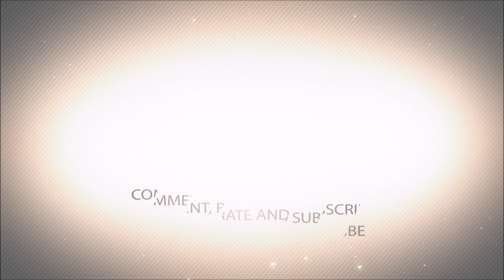BlackBerry PlayBook Stop Motion Unboxing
This is my unboxing of the blackberry playbook using stop motion on a d7000 nikon with a 50mm 1.8